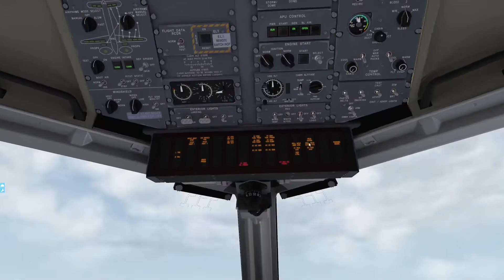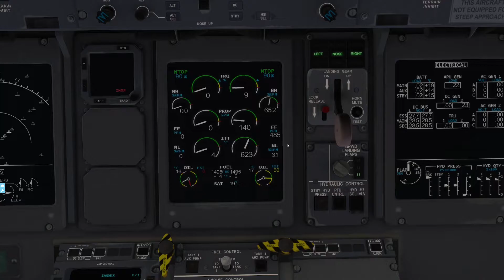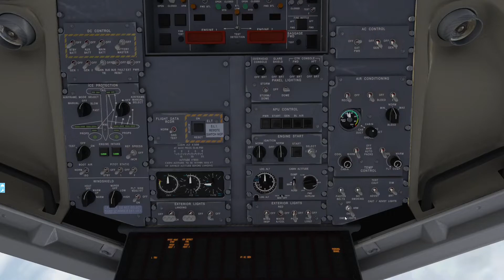Startup - DeHavilland Dash8 Q400